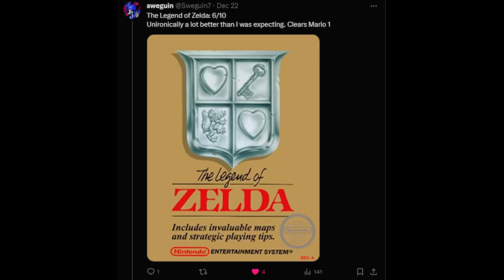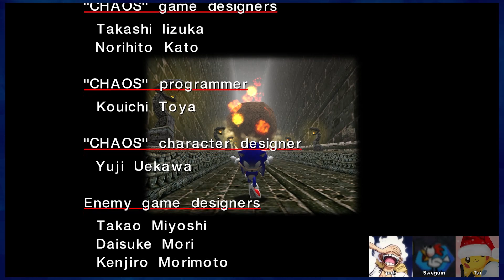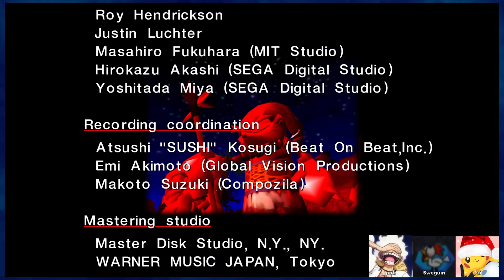Sonic Adventure - Finale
Sweguin's Channel @Sweguin
Puff's Channel @starpuff777